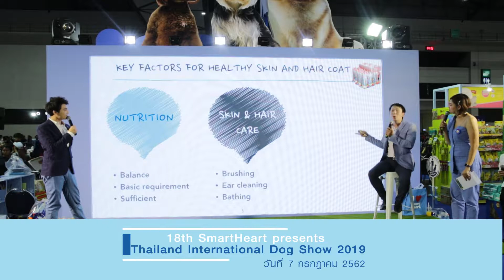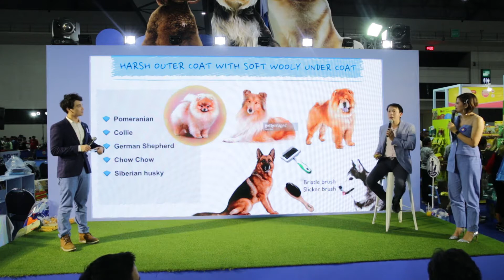ปัจจัยที่ทำให้ขนและผิวหนังสุนัขมีสุขภาพดี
ปัจจัยที่ทำให้ขนและผิวหนังสุนัขมีสุขภาพดี โดย อ.น.สพ.ชัยยศ ธารรัตนะ อาจารย์ประจำคลินิกโรคผิวหนัง โรงพยาบาลสัตว์เล็ก คณะสัตวแพทยศาสตร์ จุฬาลงกรณ์มหาวิทยาลัย